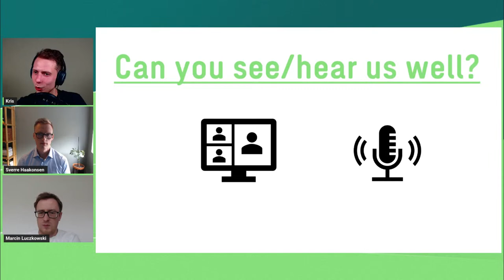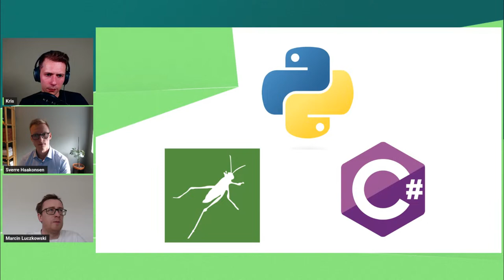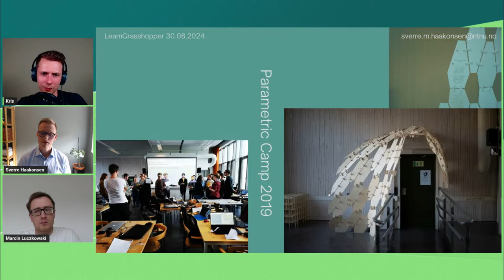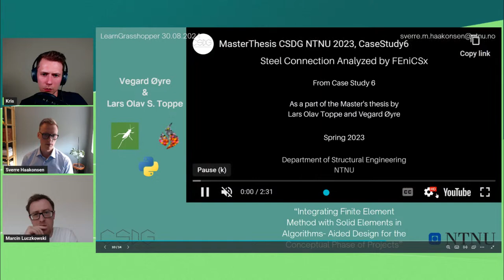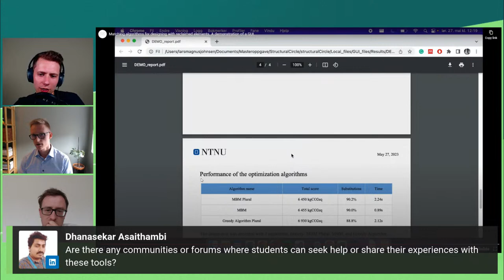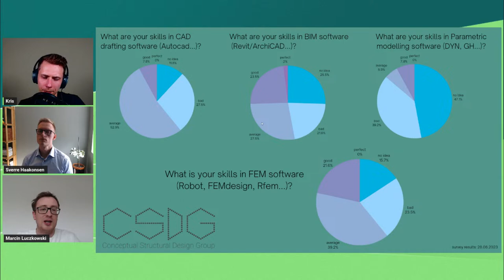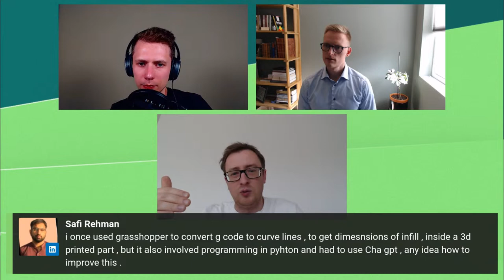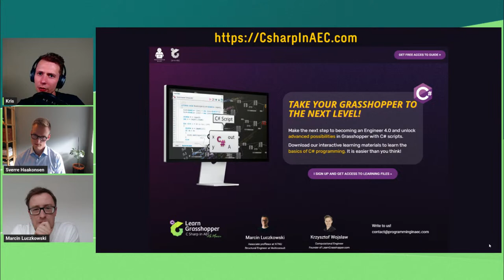Programming in Structural Engineering Education: Grasshopper, C# and Python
It has already been 10 years since I earned my degree, and the study programs at Technical Universities have undergone a revolution.

Back in my time, we mostly dealt with Matlab, which was considered the prime of technology. However, nowadays, students are regularly learning tools like Grasshopper, Python, and C#. Last year saw a record number of master theses connected to computationaldesign. New graduates now come prepared with programming skills, eagerly applying them in their work.

This is a topic I am extremely interested in and would love to explore further!

Programming in Structural Engineering Education
Grasshopper, C# and Python at Technical Universities

I'm excited to introduce my guests, Marcin Luczkowski (Associate Professor and senior structural engineer at Multiconsult) and Sverre Magnus Haakonsen (PhD candidate and Structural Engineers at Cowi). Together, they will provide a fresh and fun perspective on learning programming in AEC industry.